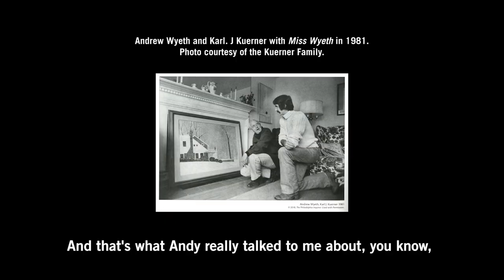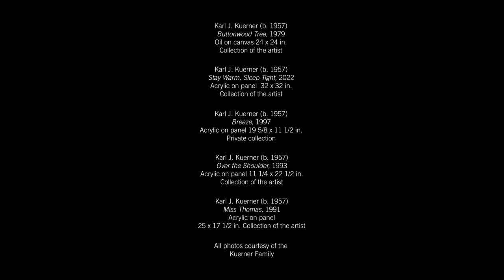Karl J. Kuerner: The Continuity of Creativity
Go behind the scenes with artist Karl J. Kuerner as he talks about the importance of painting his own life history and the meanings behind several works on view in the special exhibition "Karl J. Kuerner: The Continuity of Creativity."

This exhibition marks the 25th anniversary of the acquisition of Kuerner Farm as well as examines how Kuerner’s artistic commitment to the Farm is reflected in his own work through 19 paintings spanning more than 40 years and created across mediums, including works in watercolor, oil and acrylic.

"The Continuity of Creativity," is now on view through May 19, 2024.